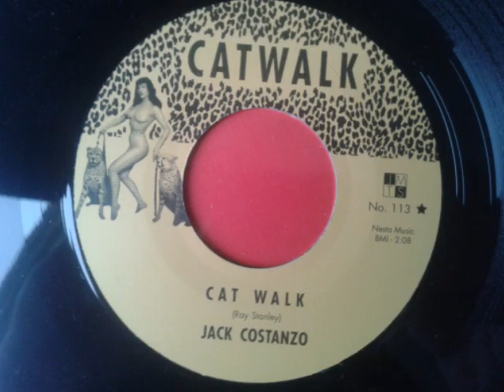JACK COSTANZO - CAT WALK